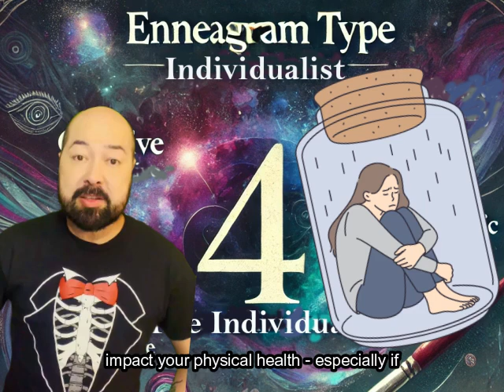Enneagram and Health: Type 4 - the Individualist or the Artist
Enneagram Type 4, the Individualist - or the Artist - tends to manifest health issues related to their intense emotional experiences. This can include things like depression, anxiety, and digestive problems. Their best direction for health is to create a structure of routine around regular meals and exercise, and to be sure to give plenty of outlets to their creative energies (art, music, writing, etc.) so that their intense emotions can have constructive outlets.